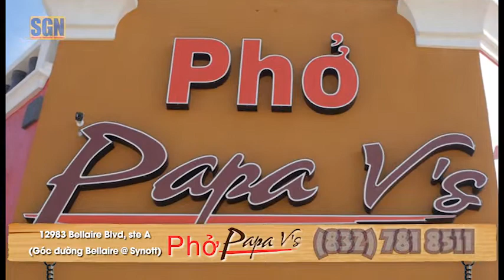Khai Trương Phở Papa V's tại Houston